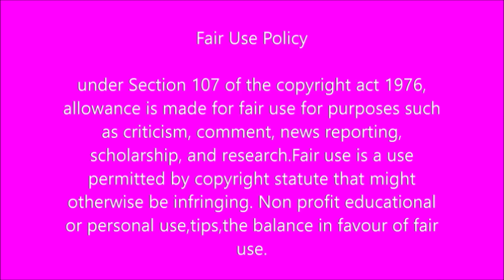The Queen 31 May-4 June 2021 (Monday-Friday